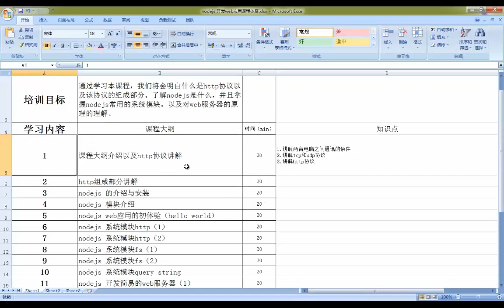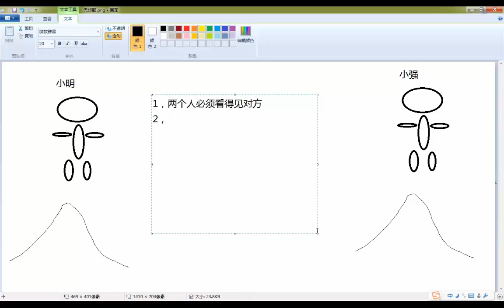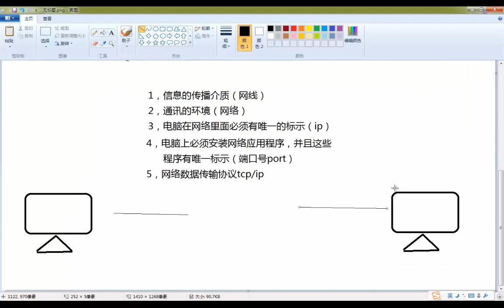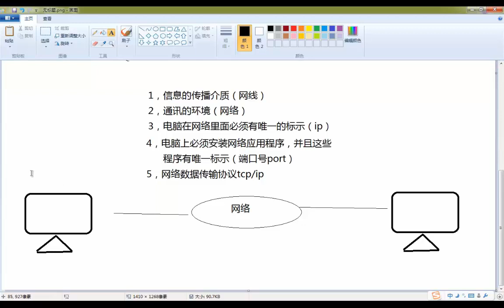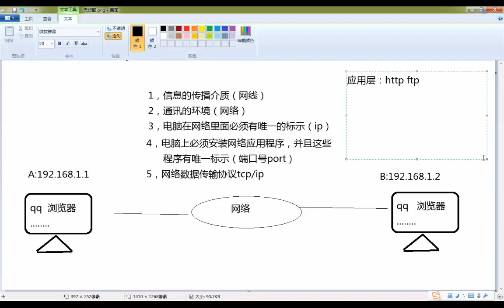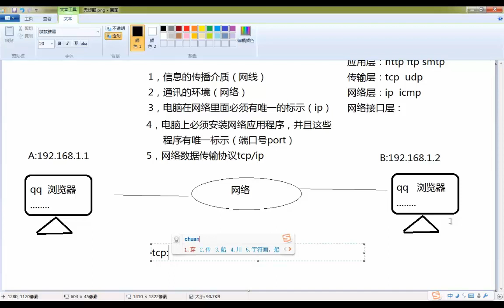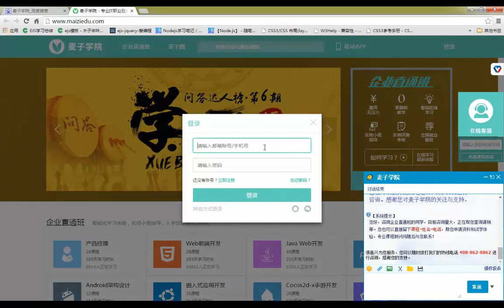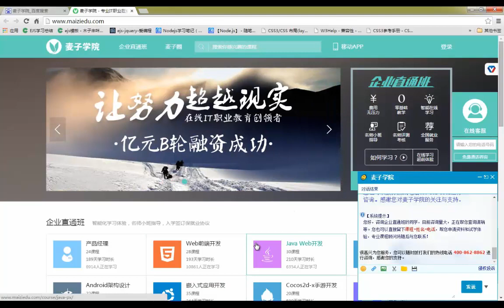node js开发web应用基础1 网络传输协议